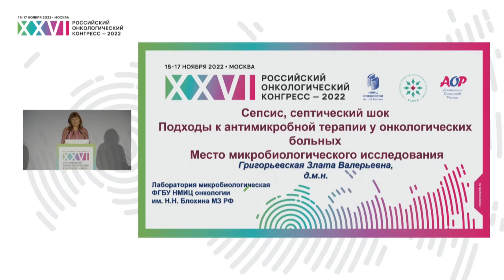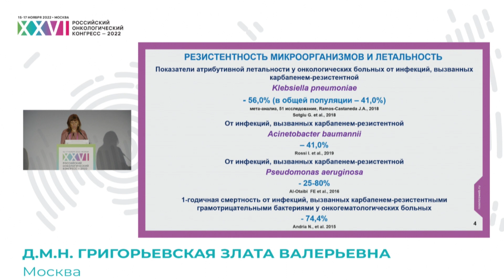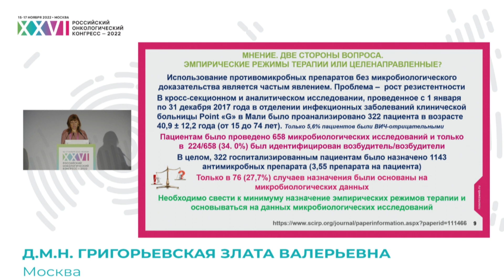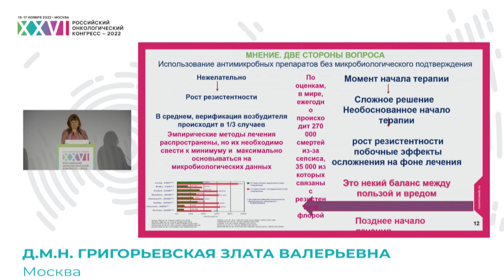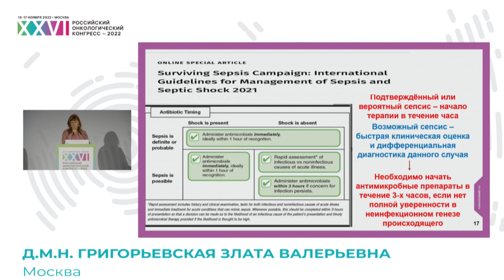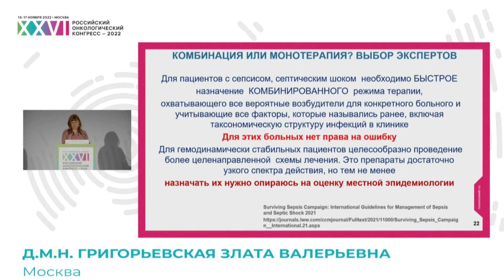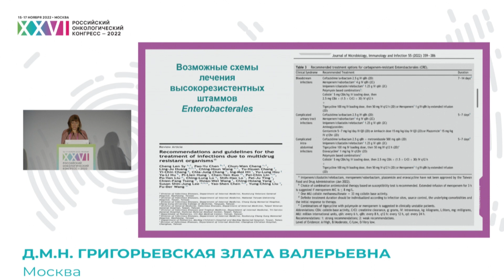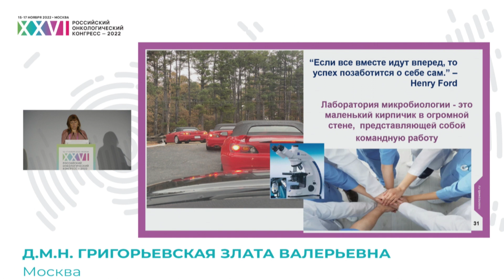Подходы к антимикробной терапии у онкологических больных. Место микробиологического исследования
Сессия «Жизнеугрожающие инфекции в онкологии: сепсис, септический шок»:
д.м.н. Григорьевская Злата Валерьевна, ФГБУ «НМИЦ онкологии им. Н.Н. Блохина» Минздрава России, Москва